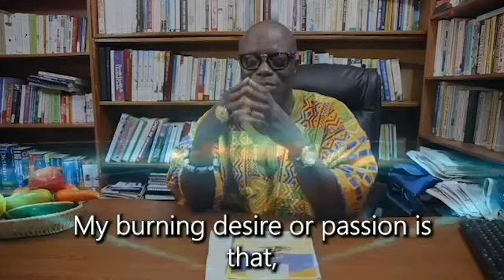Reduce stress by resting more - OHENEBA NTIM BATRIMAH